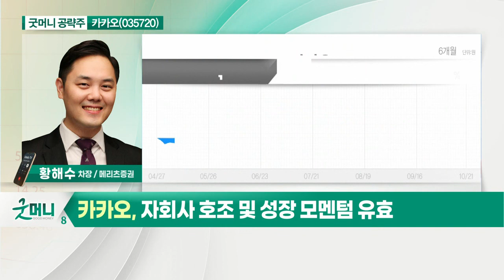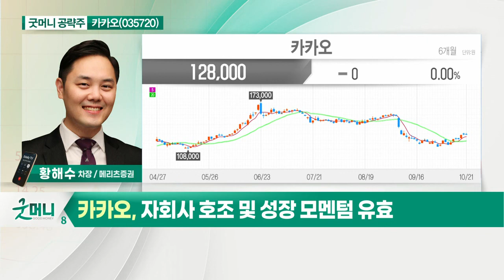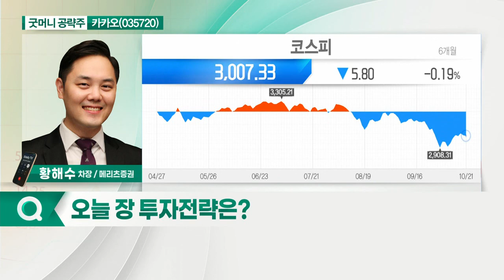카카오(035720)... 국정감사 마무리 단계… 규제 우려 완화 전망_굿머니 공략주 (20211022)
카카오(035720)
- 국정감사 마무리 단계… 규제 우려 완화 전망
- 3분기 실적 시장 예상치 부합할 것
- 자회사 호조 및 성장 모멘텀 유효